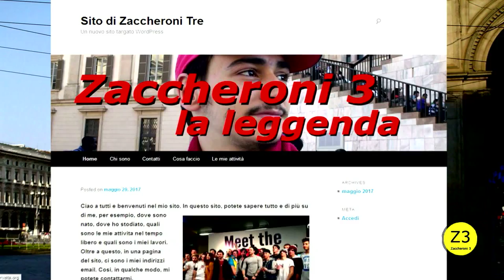Zaccheroni 3 al teatro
Ciao a tutti, questa volta saremmo al teatro di Macciachini M3 di Milano per vedere uno spettacolo per le persone con il sindrome di Asperger all'interno del mondo di lavoro. Spero che il video sia stato di vostro gradimento e alla prossima!!!